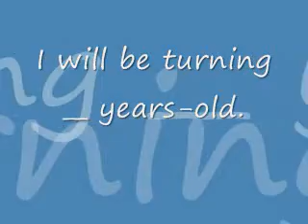B-Day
Why you reading this?! I thought YouTube was watching for videos, not text!